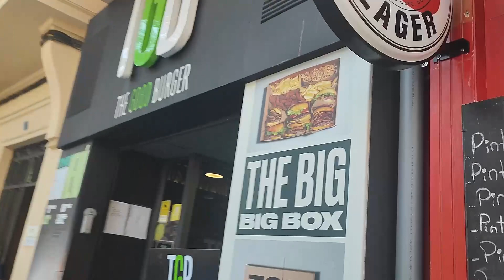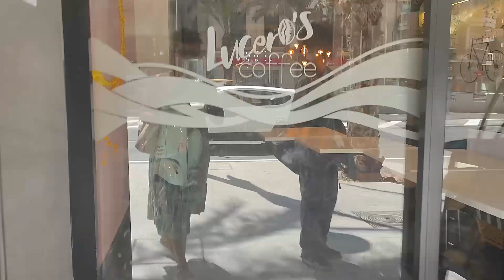15 AÑOS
CELEBRA CONMIGO
AUN RECUERDO LOS 9 MESES QUE ESTABA VIVIENDO DENTRO DE MI Y HOY YA UN HOMBRECITO DE 15 .COMER UNA BUENA TARTA JUNTO ME HACE FELIZ IGUAL QUE DISFRUTO CADA MOMENTO QUE LA VIDA ME DA LA OPORTUNIDAD DE DISFRUTARLO JUNTOS